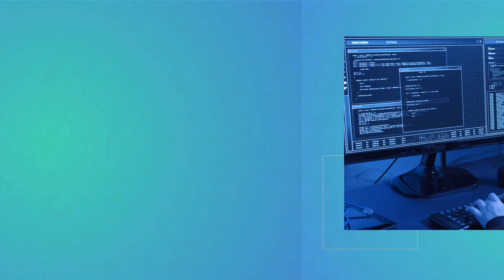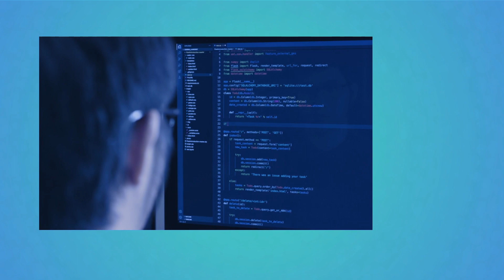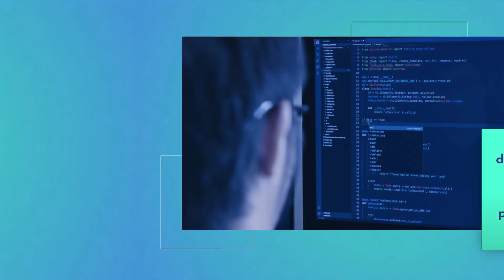10 things you should know about Swift Programming (hint: it's what you use for iOS apps)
Swift is a general-purpose programming language that's used for developing apps for Apple's platforms. Here are some things that maybe you didn't know about Swift.
Helpful Books and other things:
-Swift Programming: The Big Nerd Ranch Guide

-Swift: The Complete Guide for Beginners,Intermediate and Advanced Detailed Strategies To Master Swift Programming

-iOS 15 Programming Fundamentals with Swift

Invideo- Create Video’s in minutes!
Need help with your next creation? Fiverr can help
Want to get into crypto? Try Binance US